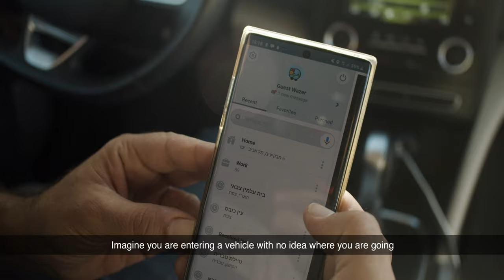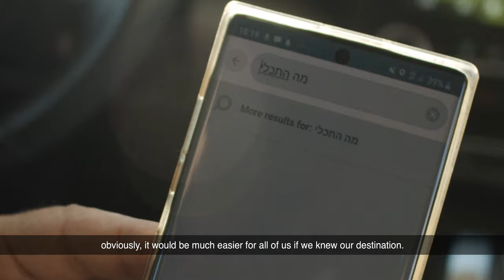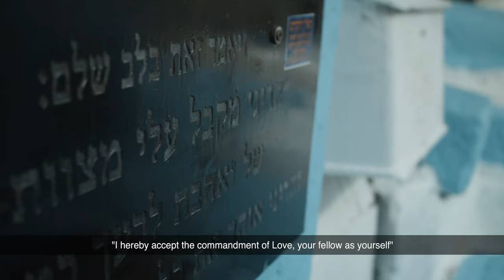Aviv Alush meets the Ari HaKadosh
Today! The Yahrzeit of the Holy Arizal! do you want to hear more about the Arizal's Torah? click here for the special broadcast